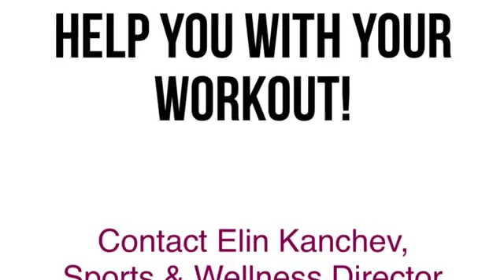Core video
Description